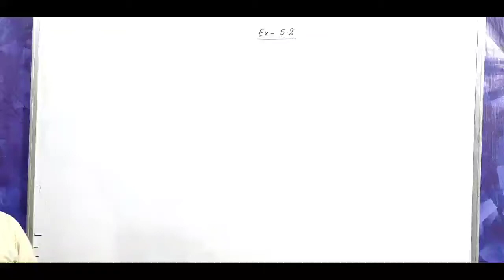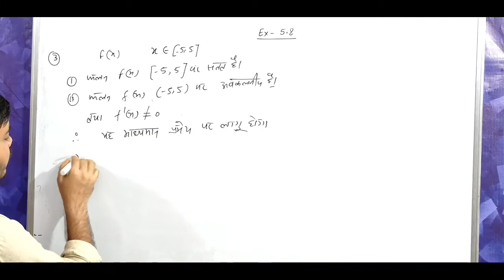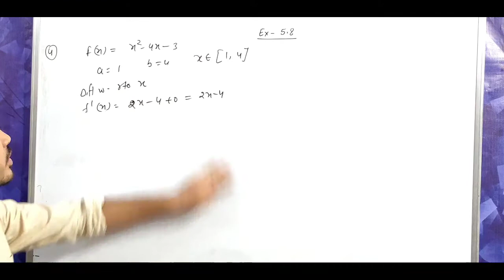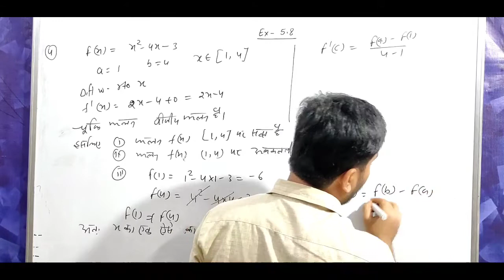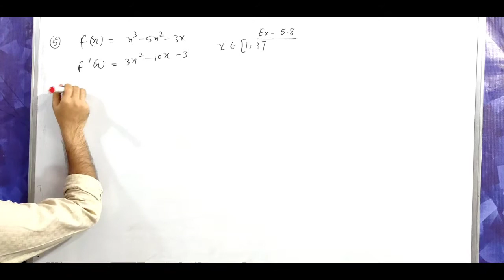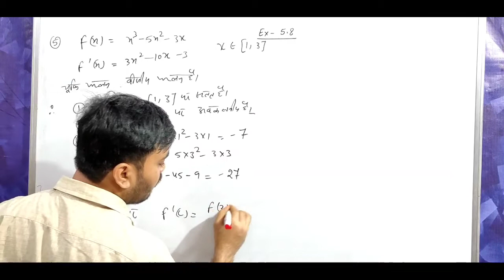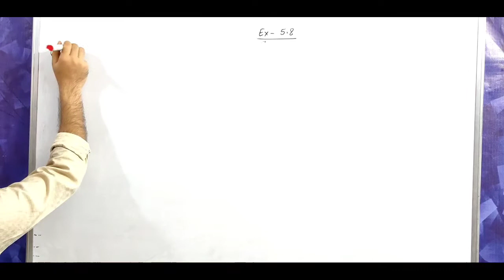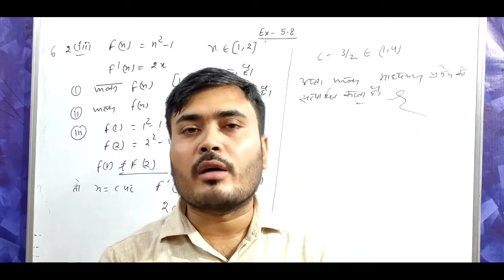Ex 5.8 class 12 math Q.3 to 6 || प्रश्नावली 5.8 कक्षा 12 || rolle's theorem and mean values theorem